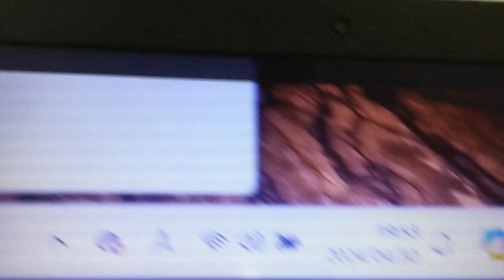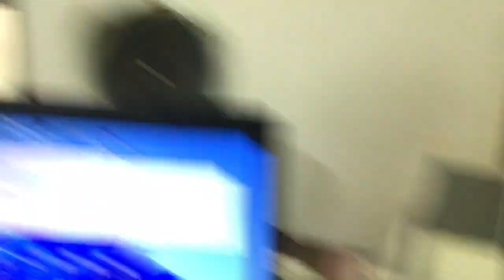IMG 8261、２０２４年４月３０日有野第一タウンハイツ内に入り込んでいる男が大声で「黒や！」と言う様な事を言っています。警察官か行政が事後経過報告をしなかったら意味が無い。